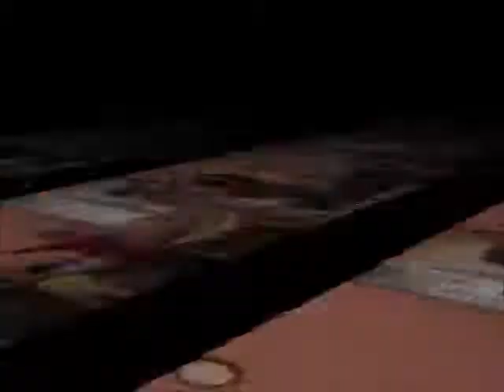video special 10 abonés : jackass